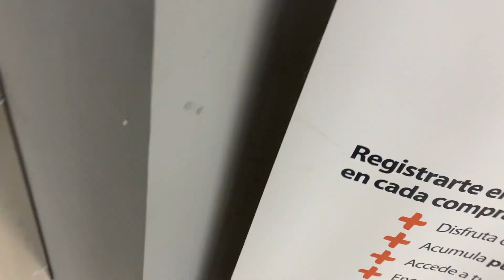New Kone monospace Supermercado Unide Market Gran Vía Carrer Buenos Aires, 9-11 Alicante, Spain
Brand: Kone
Type: Traction
Capacity: 1125.kg 15.pers
Year installed: 2024
Floors: 2 (-1,0)
Location: Supermercado Unide Market Gran Vía Carrer Buenos Aires, 9-11 Alicante, Spain